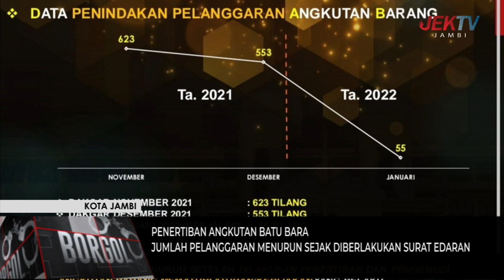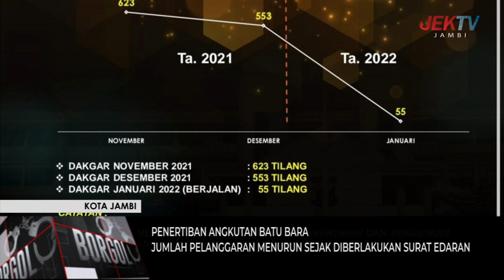PENERTIBAN ANGKUTAN BATU BARA